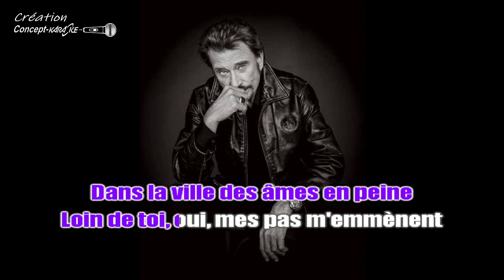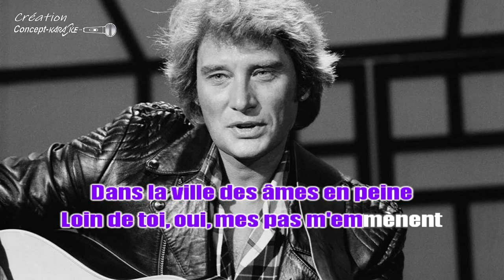♦Johnny Hallyday - La ville des âmes en peine